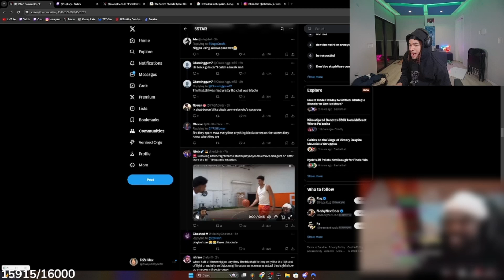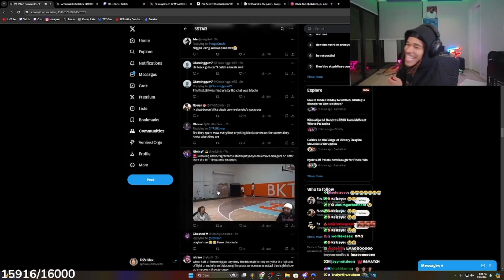Plaqueboymax Reacts To Flight Stealing His Move